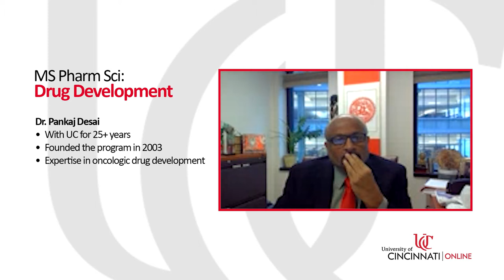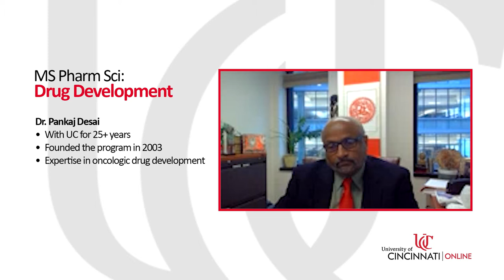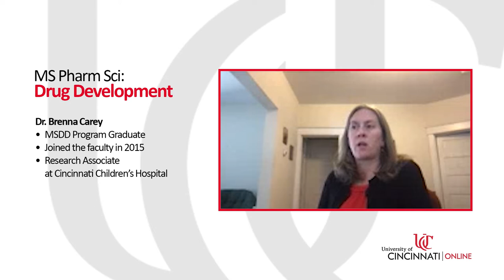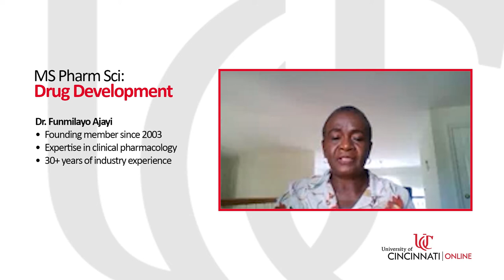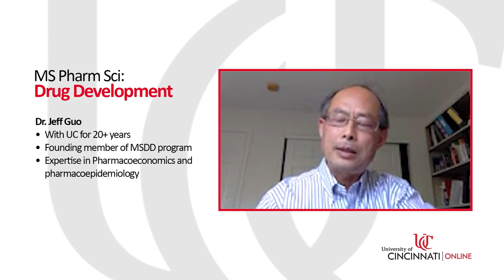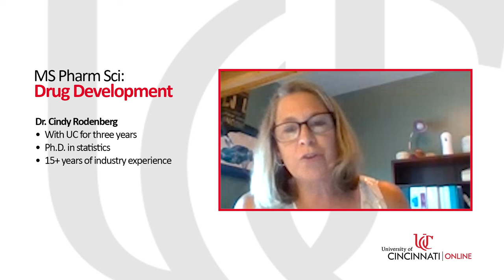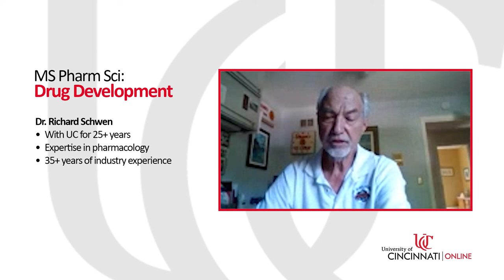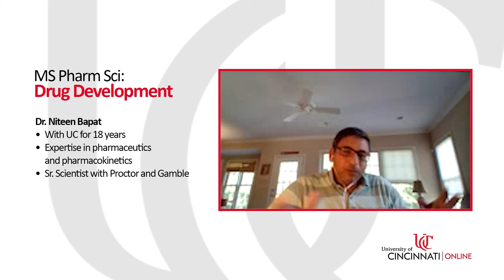Meet the Faculty - MS Pharm Sci - Drug Development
The faculty for drug development have significant industrial experience and deep academic expertise. This unique combination of experience and expertise greatly adds to the training capabilities and strength of the program.

Pankaj Desai, Ph.D. Professor and Chair of Pharmaceutical Sciences Division
Daniel Shelly, Ph.D., MBA Adj. Professor
Brenna Carey, Ph.D., MSDD Adj. Assistant Professor
Funmilayo Ajayi, Ph.D. Adj. Professor
Jianfei Jeff Guo, Ph.D. Professor
Cindy Rodenberg, Ph.D., Adj. Professor
William Seibel, Ph.D., Assistant Professor,
Richard Schwen, Ph.D., DABT, RAC Adj. Professor
Niteen Bapat, Ph.D., Adj. Professor